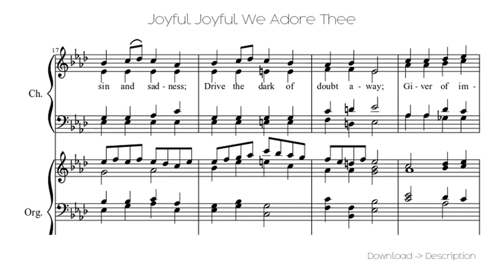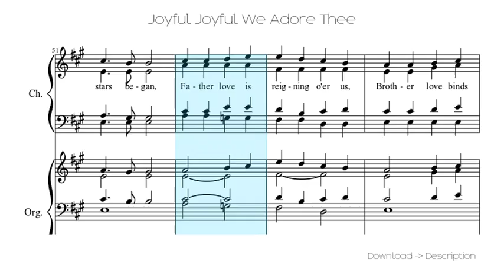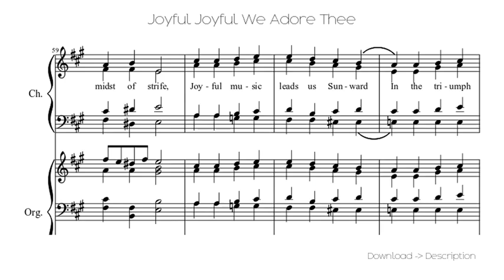🎶 Joyful Joyful We Adore Thee 🎸🎸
Sheet for song: 🎶 Joyful Joyful We Adore Thee 🎸🎸